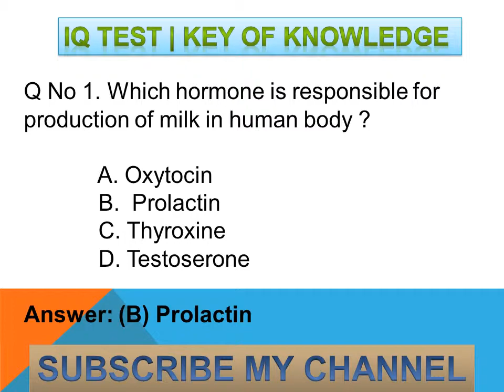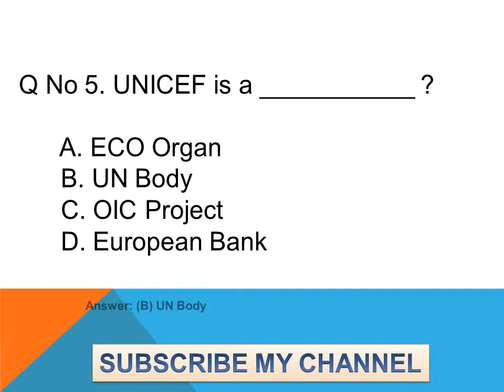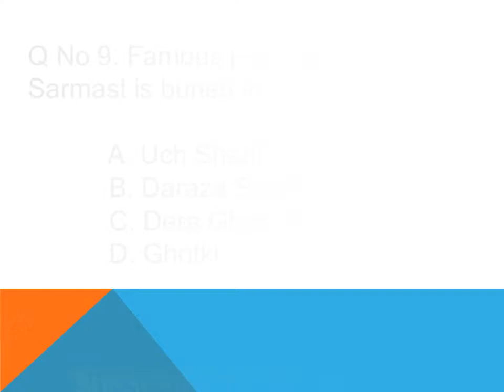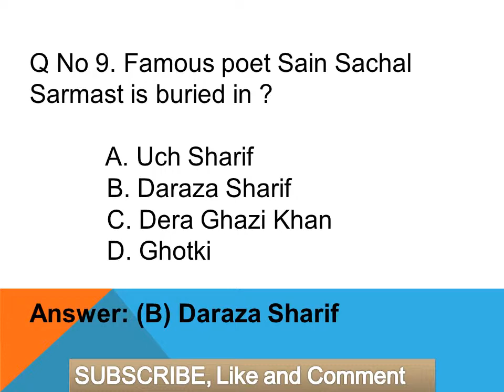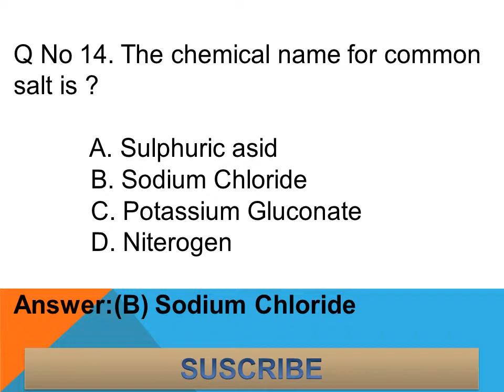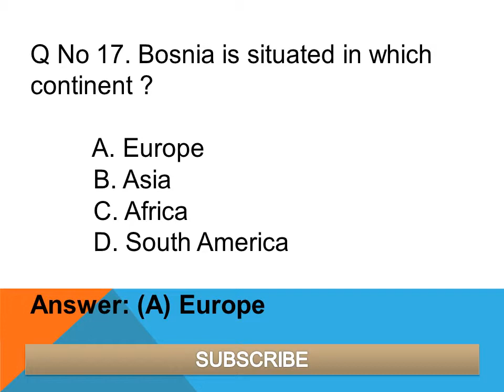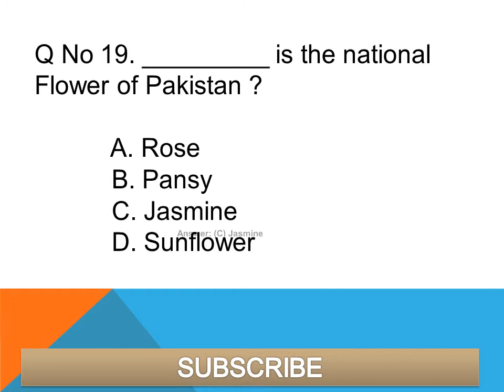Current Affair Top 20 Question (Part-10) for BS-14